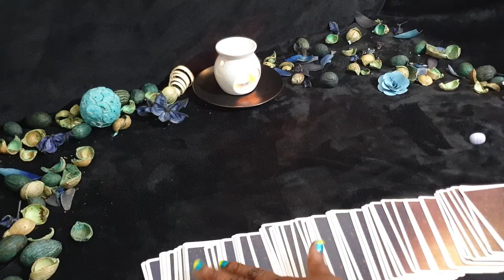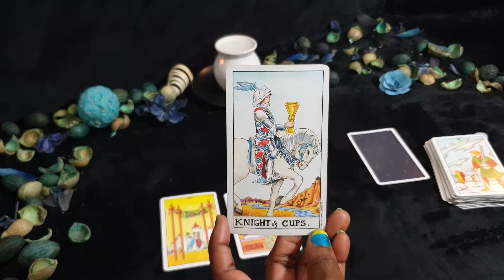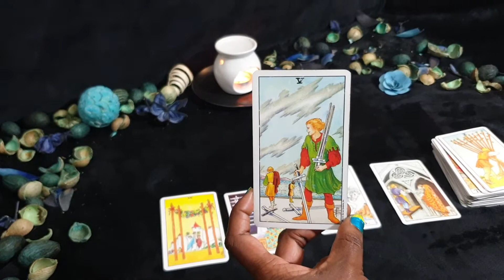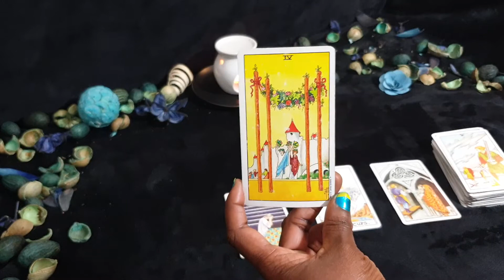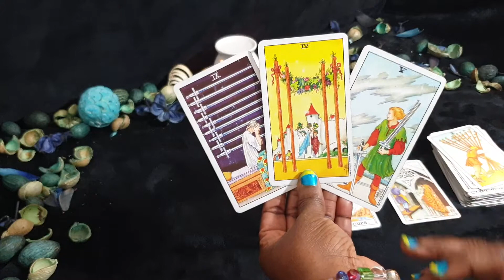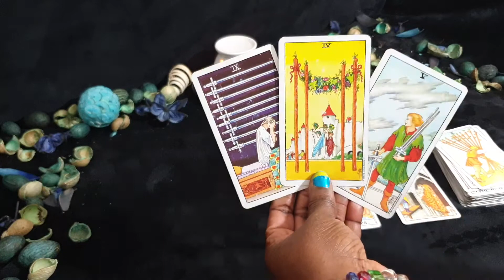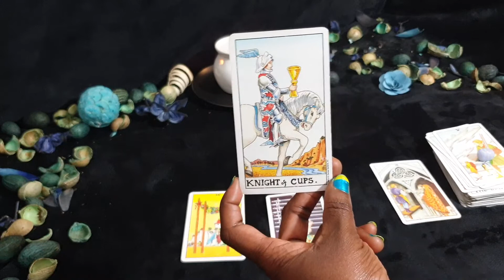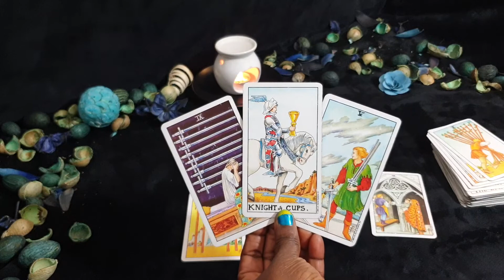CANCER ♋ NOVEMBER GENERAL READING ♋ A Proposal After Conflict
GENERAL TAROT reading for Cancer sun, moon, rising and venus signs for the month of November 2021. Applicable to both Singles & Couples.

Or Paypalme/GoddessMedia